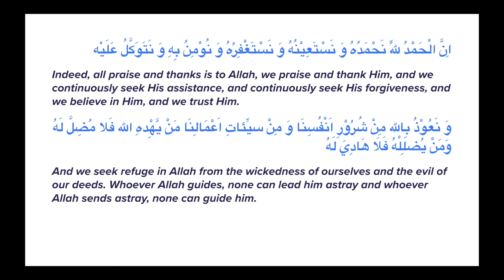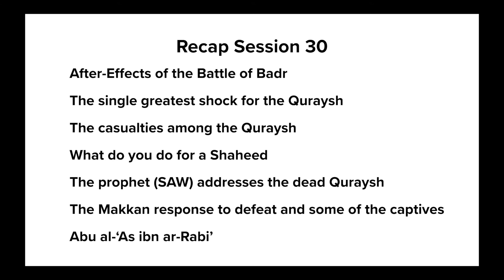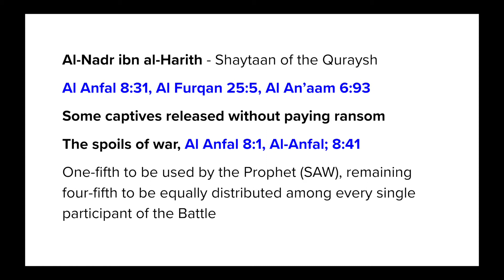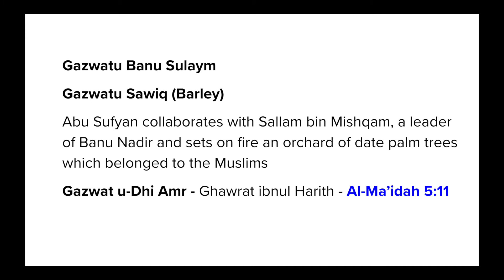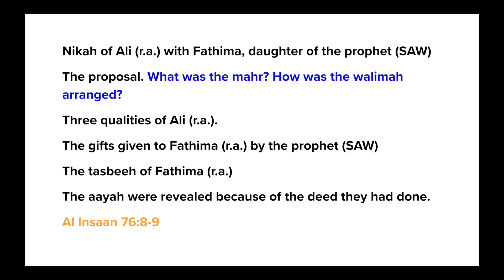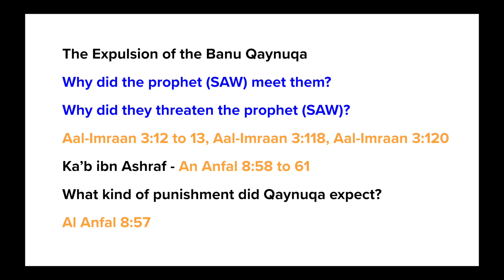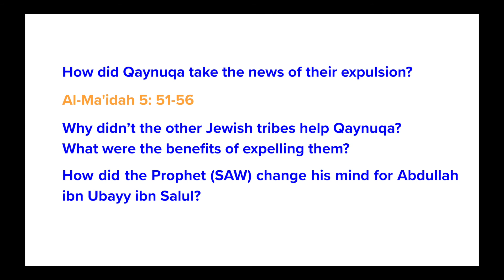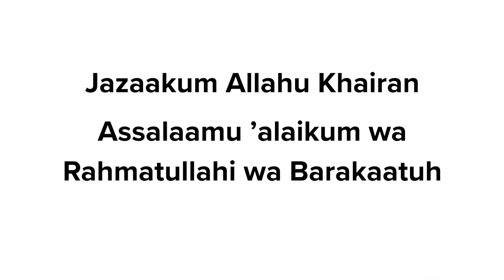Session 31 - Nikah of Ali (r.a.) and expulsion of Bani Qaynuqa - Seerah of the Prophet Muhammad ﷺ